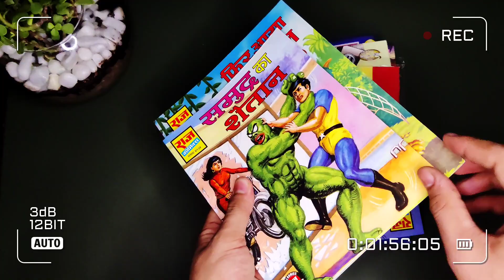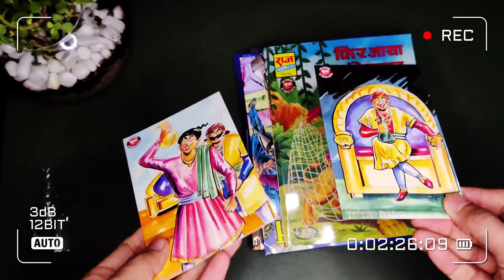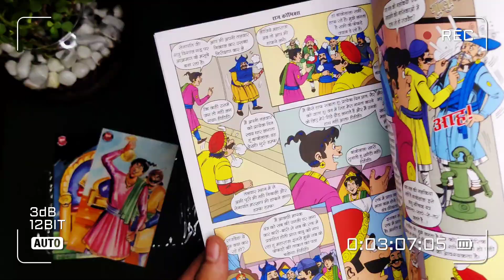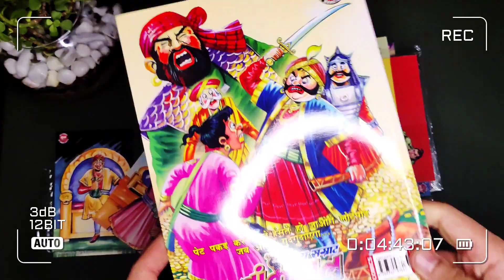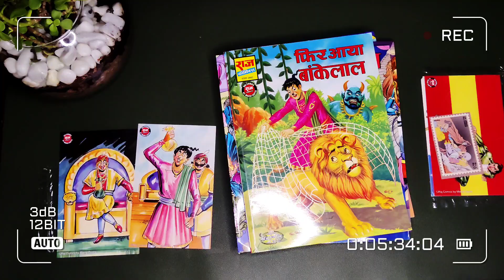FIR AAYA BANKELAL- SAB BADHIA BS EK JHATKA LAYA BANKELAL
After 7 years Bankelal is back .how's this comeback...let's see...